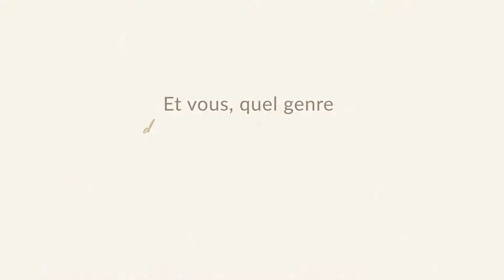SPLENDEURS DE L'EST CANADIEN - VLOG#352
Envie de tenter l'aventure ?!